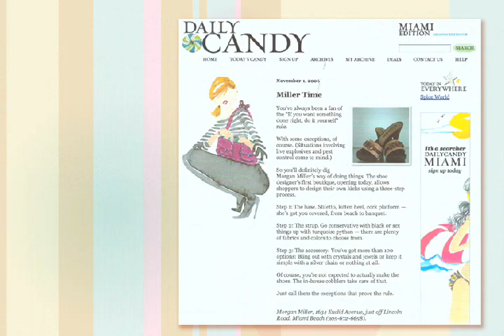Morgan Miller Custom Shoes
Morgan Miller- You design your own shoes and we craft them in 30 minutes...